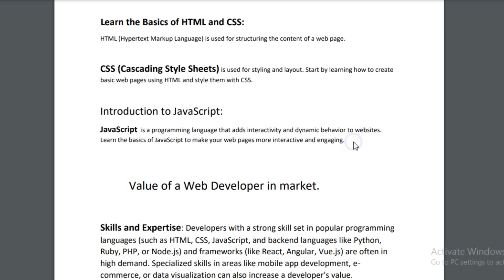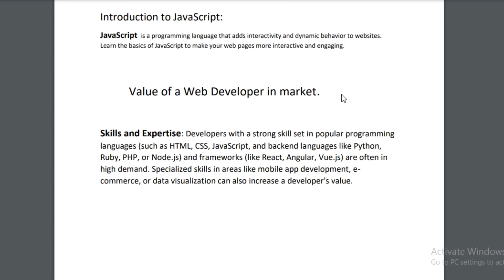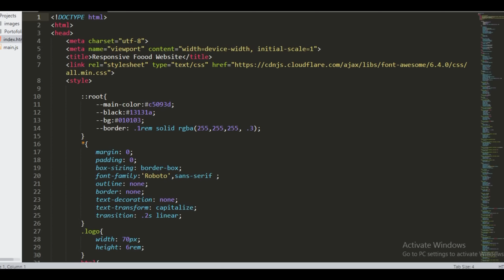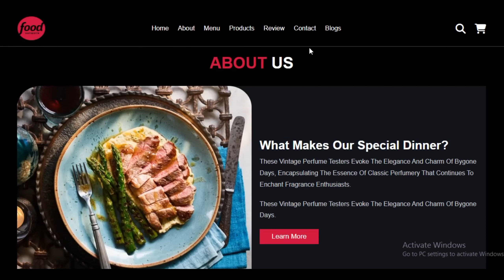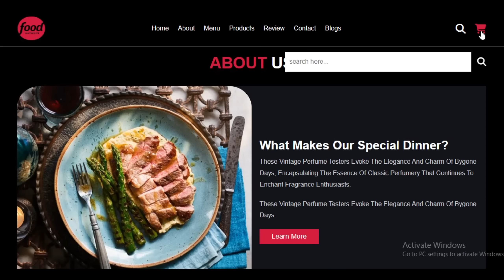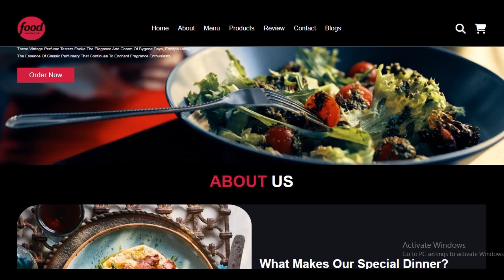Learn Basics of HTML and CSS governor sindh IT courses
10th class basic question for entry test,
HTML, CSS,
What is AI,
ai,
Ai kya hai,
Artificial intelligence,
English test preparation,
English vocabulary,
AI planet,
Ai planet channel,
Online earning,
How to earn online,
Wen 3.0,
Metaverse,

Classes kab se hongi.
Week mai kitne din class hogi.
Online onsite classes.
Result Entry Test Governor Sindh Free IT Program
Results Entry Test
Governor Sindh free it course, Test Paper and Answer Keys.
Sindh Governor.
Test Paper and Answer Keys.
Roll Numbers announced. Get Ready.
Exams will start on this Sunday, 16th July 2023.
and will continue onwards.

updatesAi kya hai,
Artificial intelligence,
English test preparation,
English vocabulary,

3rd Test paper full solved with solution governorsindh question17 full explanation
2nd Test paper full solved with solution governorsindh question17,18,19,21,24
2ND Test Paper solved Governor Sindh IT test preparation  Question paper And Answer Key of Test Pa#governorsindh
First test Paper solved Governor Sindh IT test preparation  Question paper And Answer Key of Test Pap#governorsindh
Basic Entry Test Questions From English, Mathematics, And Intelligence Quotient (IQ).
For Preparation Classes give me your feedback in Comment section.
A free learning program is initiated by the Governor of Sindh Pakistan. This is a Sindh Government initiative. Most Probably, the classes will be conducted onsite at Governor House Karachi.